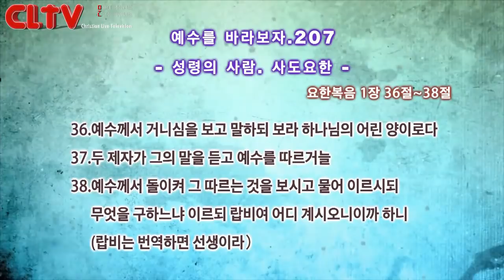CLTV파워금요예배_예수를 바라보자(207회)_'성령의 사람, 사도요한' 화광교회(윤호균 목사)